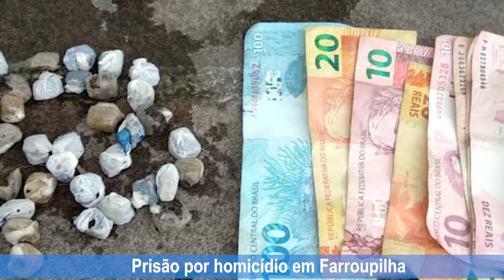Prisão por homicídio em Farroupilha 19/02/2019